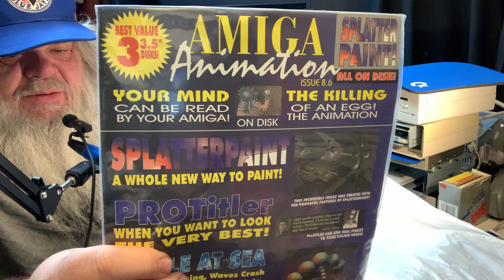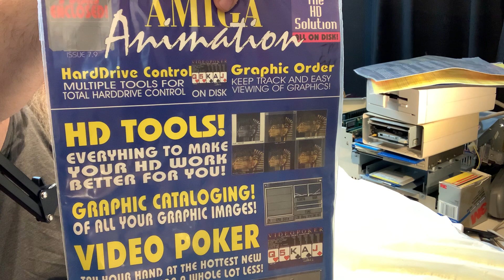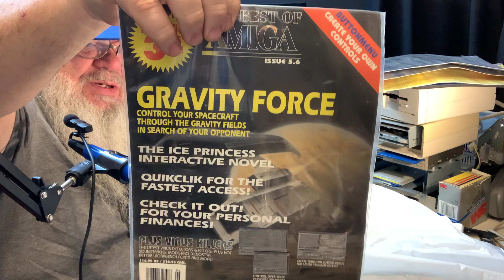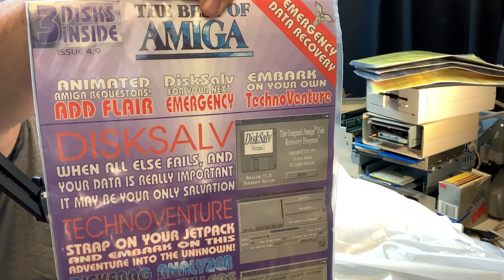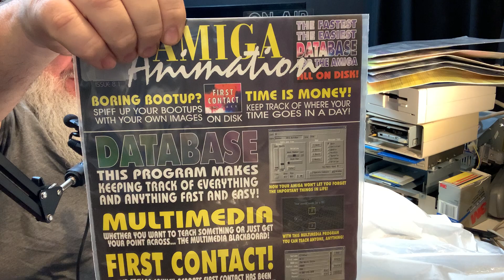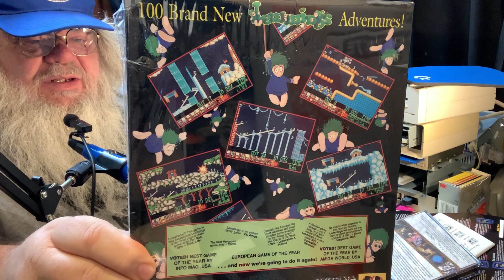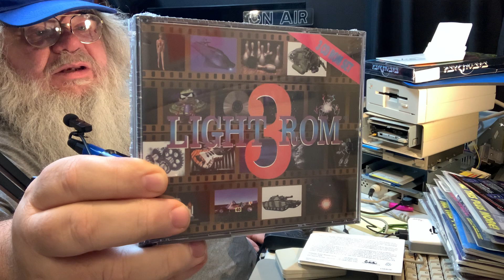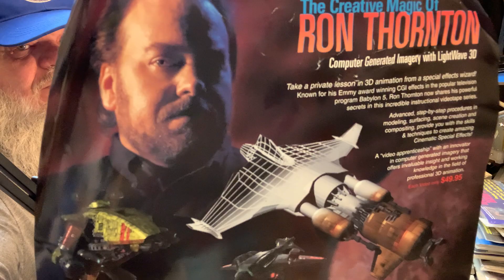Amiga Treasures - World of Commodore - Emptying The Car - Lemmings Disk Magazines - Episode 1913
It is time to get the car cleared out after the World of Commodore...and here are a few of the treasures that I gathered...